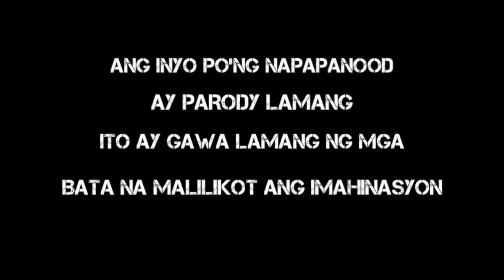Kmjs august 18 2019, Jessica soho august 18 2019,Scarecrow pinadala ng alien? (PARODY)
PARODY PARODY PARODY

fan jessica soho

Original video 👉

Kami po ay parody lamang gumagawa kami ng ganito para mapasaya namin kayo

sana po ay supportahan ninyo kami

para sa karagdagang video

kung ano nanamang video ang gusto nyo ay aming gagawin

KINEMASTER PRO

SAMSUNG NOTE 10.1

POWERDIRECTOR